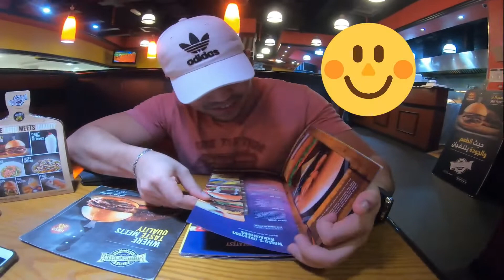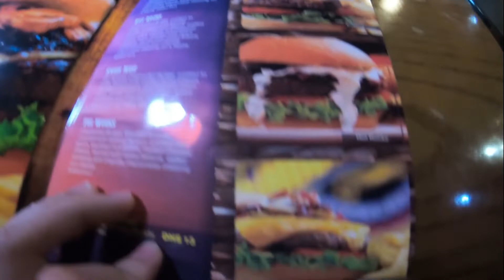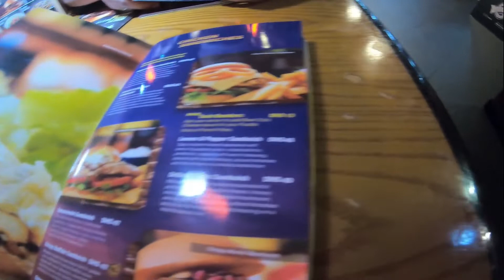BUDGET FOOD IN UAE // BEST BURGERS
Credit this song "TAYO NA LANG DALAWA" by Mayonnaise.